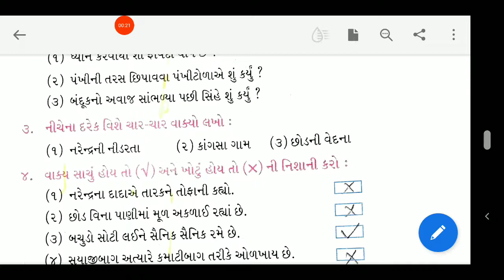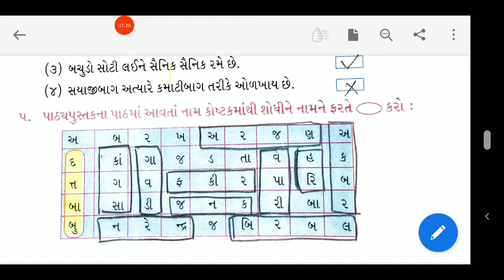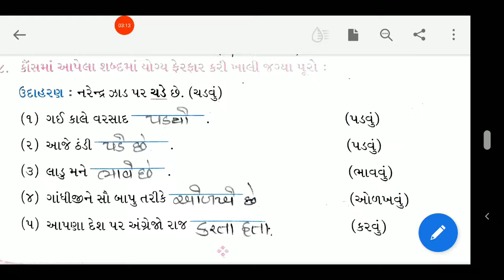10/03/2021, ધોરણ-4, ગુજરાતી